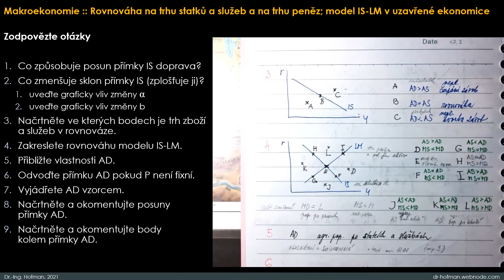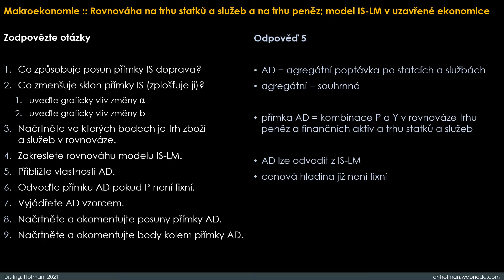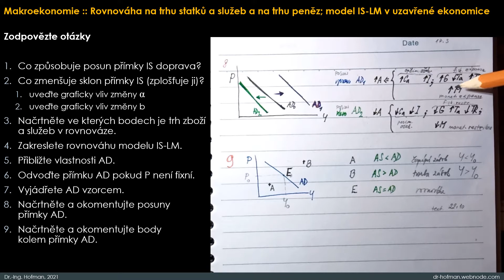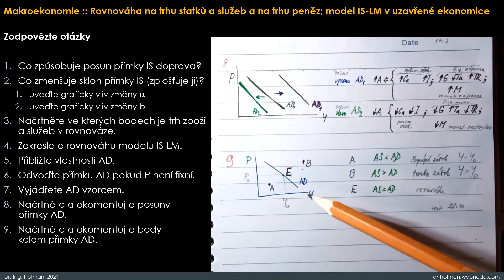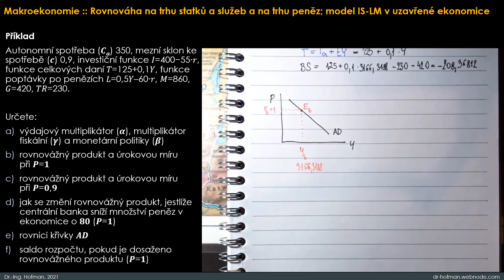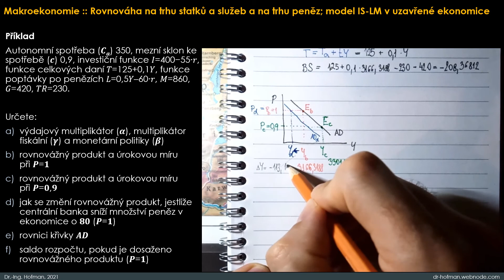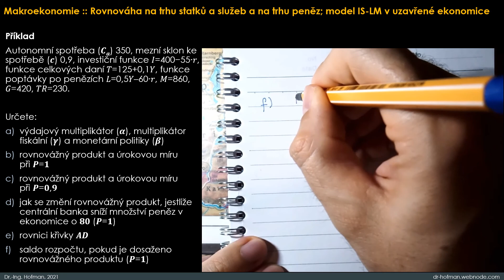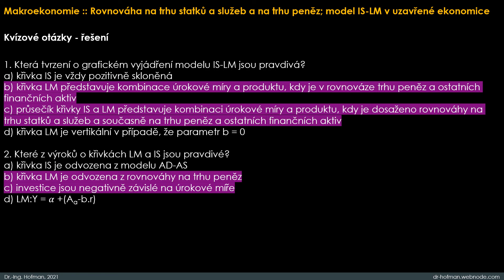Makroekonomie 06 Rovnováha na trhu statků a služeb a na trhu peněz model IS-LM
Makroekonomie, Rovnováha na trhu statků a služeb a na trhu peněz, model IS-LM, uzavřená ekonomika